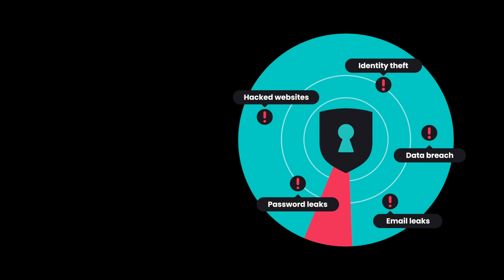How to be Monumentally Wrong About 5G?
This week on Tinfoil Tuesday, we look at an interview with Ian Jarvis (I know, I don't know either), and he talks about the dangers of 5G (I know, I don't know either). Let's debunk him...